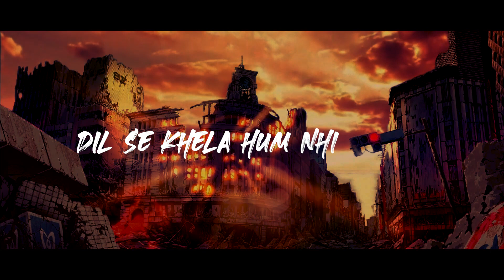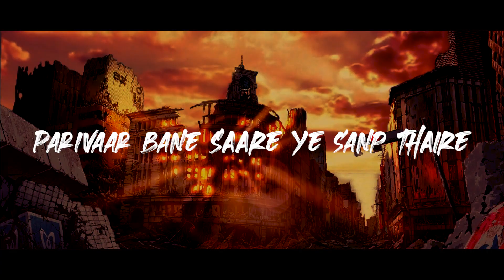INTRO | R.I.O.T.S EP | RONIX X MRIDUL | MUSIC BEES | 2021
'R.I.O.T.S isn't just a word, its a whole story.'🚨
🐝Music Bees presents the debut EP with full of rage. A past not forgotten. Each song of EP with facts and most relatable references. It's RIOTS between heart and brain, between him and her. Let's begin the journey.🚨🐝

Do support 🐝
♪Stream the Full Song Here♪

Amazon Prime Music

EP: R.I.O.T.S 🚨
Song: Into
Rap: Ronix Music, Mridul Vashishth🎙️
Lyrics:
Hook & Verse 2- Ronix Music ✒️
Verse 1- Mridul Vashishth ✒️
Mixing and Mastering: Ronix Music 🎧
Composition: Mridul Vashishth, Ronix Music
Music Label: Music Bees

Video Credits:
Concept and Video: Luvkesh Sehgal
Art: Luvkesh Sehgal
Post Production Studio : Music Bees Records 📼
Studio Head: Mridul Vashishth 🎧